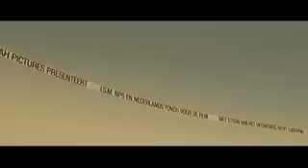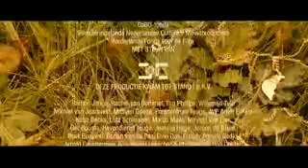Korte Film - Val Dood!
Wanneer Fons van zijn vriendin voor zijn vijftigste verjaardag een parachutesprong cadeau krijgt, is hij behoorlijk zenuwachtig. Zijn zenuwen slaan om in doodsangst, wanneer blijkt dat zijn instructeur in de lucht achter het overspel van zijn vrouw en een collega komt en suïcidale neigingen krijgt.